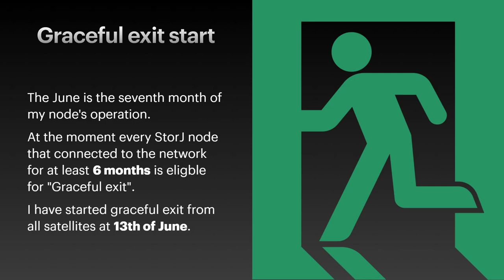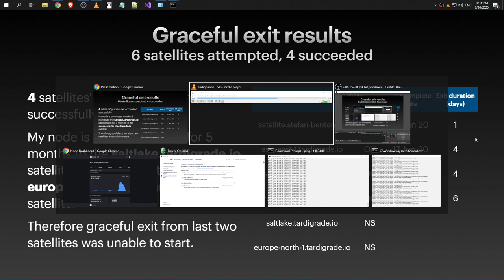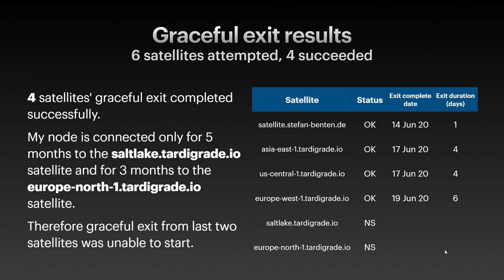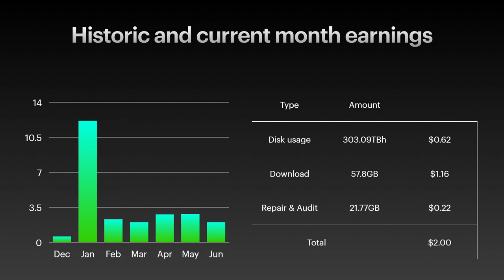Seventh month StorJ earnings (550 GB allocated)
Raw recording.

0:00 - Intro
0:06 - Graceful exit
0:10 - Graceful exit start
0:35 - Graceful exit results
2:27 - Earnings
2:23 - Historic and current month earnings
3:09 - The end